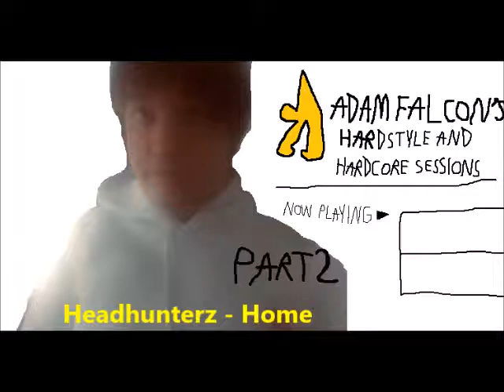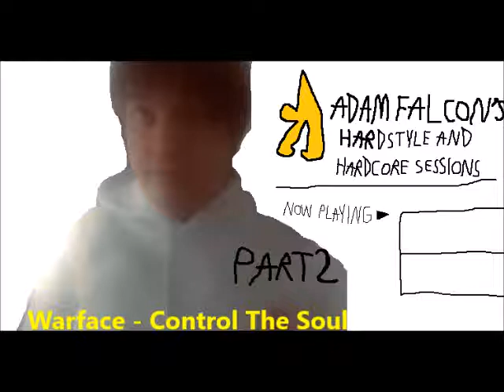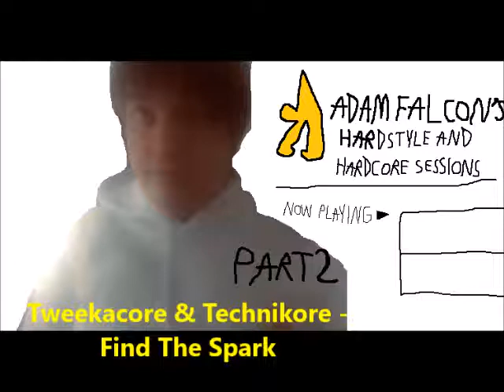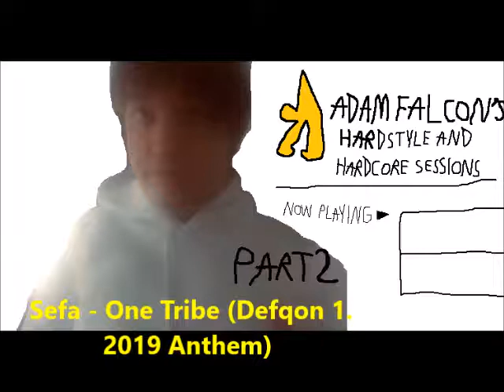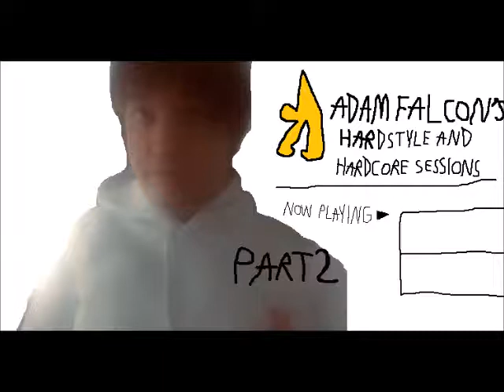02 Adam Falcon's Hardstyle & Hardcore Sessions Part 2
This is my second Podcast.
Tracklists:
1: Adam Falcon - American Bank Los Santos (GTA San Andreas Commercial Remix) (Adam Falcons Intro 2021 Edit)
2: Adam Falcon - Cherry Pie
3: Demoniak - This Is Porno (Da Tweekaz Remix)
4: Max Enforcer feat. AmsterdamSoundSystem & Mark Wayne - She Got Me Like
5: Major Lazer feat. J Balvin & El Alfa - Que Calor (Adam Falcon Bootleg Mix)
6 Sound Rush - Sticks & Stones
7 Headhunterz - Home
8 Adam Falcon - Los Angeles Lakers
9 Sound Rush - Lifetime (Stormerz Remix)
10 Wasted Penguinz - Melancholia
11 Adam Falcon - Santa Maria
12 The Prophet & Alex Holmes - Shine
13 Jan Hard - Kick It Raw
14 Nayvi - Existence of Time
15 Adam Falcon - Daytona Beach (Hardstyle Spring Break Anthem 2021)
16 Adam Falcon - Corvus Monedula
17 Warface - Control The Soul
18 D-Sturb & Alee - Party At My Place
19 Adaro & E-Life - Black Rain (Official Hard Bass Anthem 2018)
20 Tiesto & Shaun Frank feat Snoop Dogg & Fontwell - Oh My California (Adam Falcon Remix)
21 D-Block & S-te-Fan - Believe
22 Primeshock - Power Up
23 Falconcore - Pizza Hut
24 Tweekacore & Technikore - Find The Spark
25 Quickdrop - So Predictable
26 Sefa - One Tribe (Defqon 1. 2019 Anthem)
Major Lazer feat. J Balvin & El Alfa - Que Calor (Adam Falcon Bootleg Mix)